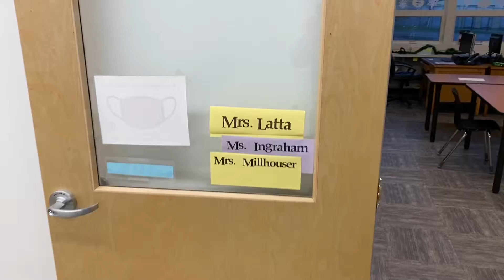WLHS 2021 Holiday Wishes